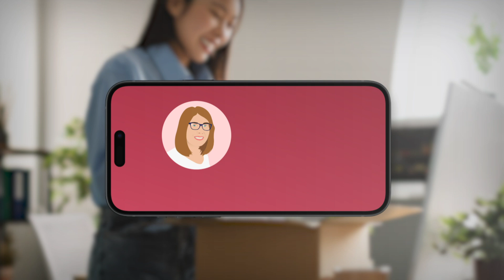¿Cómo recibir muestras gratis de productos? ✅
Aprende cómo obtener muestras gratuitas de belleza, tecnología, alimentación y mucho más. ¡Descúbrelo aquí!